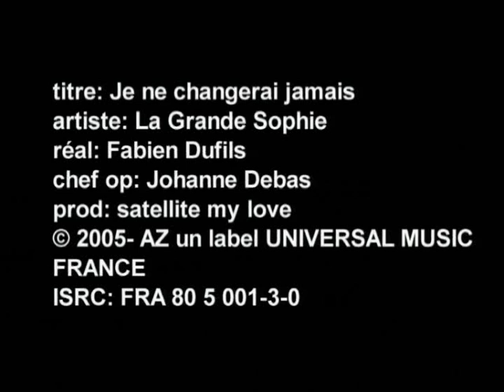La Grande Sophie - Je ne changerais jamais